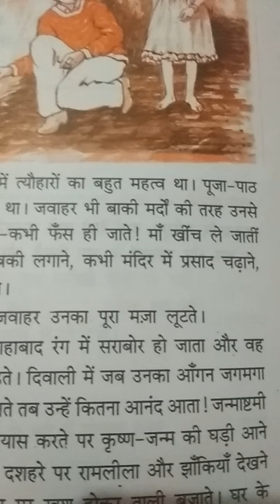Class 3 Hindi Day 25 By Mam Madhu Jain